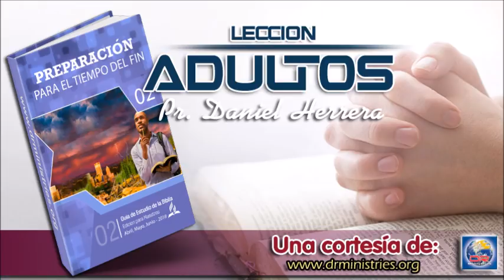Escuela Sabática - Lunes 07 de Mayo del 2018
LA LEY Y EL PECADO

En el estudio de ayer analizamos textos que hablaban de la realidad del pecado para todos, incluso los cristianos (Rom. 7:15-25). En los versículos anteriores a estos, Pablo se centra en la Ley, que muestra cuán prevalente es el pecado y cuán mortal.

Lee Romanos 7:1 al 14 ( CB ). ¿Cuál es la relación entre la Ley y el pecado? ¿Qué nos dicen estos versículos sobre la imposibilidad de ser salvos por la Ley?

Dos cuestiones importantes se derivan de lo que Pablo enseña aquí. Primero, muestra que la Ley no es el problema. El Mandamiento es “santo, justo y bueno”. El problema es el pecado, que lleva a la muerte. El otro tema es que la Ley es impotente para salvarnos del pecado y de la muerte. La Ley señala el problema del pecado y la muerte; por lo tanto, en todo caso, la Ley hace que el problema del pecado y la muerte sea aún más evidente; sin embargo, no ofrece nada para resolver el problema.
Solo un lector superficial podría usar estos versículos para argumentar que la Ley –los Diez Mandamientos– ha sido anulada, mientras que ignora tantos otros versículos que muestran que la Ley sigue en vigencia hoy. Eso es lo opuesto al argumento de Pablo. Nada de lo que Pablo escribe aquí tiene sentido si la Ley fue anulada. Su argumento funciona bajo el supuesto de que la Ley sigue en vigencia, porque esta señala la realidad del pecado y la consiguiente necesidad del evangelio. “¿Qué diremos, pues? ¿La ley es pecado? En ninguna manera. Pero yo no conocí el pecado sino por la ley; porque tampoco conociera la codicia, si la ley no dijera: No codiciarás” (Rom. 7:7).

Lee Romanos 7:13 ( CB ) con atención. ¿Qué enseña Pablo no solo sobre la Ley, sino también sobre por qué sigue siendo necesaria?

La Ley no produce la muerte; lo hace el pecado. La Ley es lo que muestra cuán mortal es el pecado. Es buena por el hecho de que señala el pecado, pero no tiene respuestas para él. Solo el evangelio tiene la respuesta. El razonamiento de Pablo es que, como cristianos, como salvos en Cristo, necesitamos servir “bajo el régimen nuevo del Espíritu” (Rom. 7:6); es decir, vivimos en una relación de fe en Jesús al confiar en sus méritos y en su justicia para la salvación (de eso se trata todo lo que vino antes en Romanos).

Tu propia experiencia con el cumplimiento de la Ley ¿te demuestra tu necesidad de la gracia de Dios?

LECCIÓN DE ESCUELA SABÁTICA
2 TRIMESTRE DEL 2018
Narrado por: Daniel Herrera
Desde: Guatemala